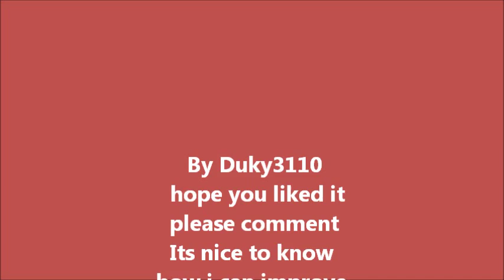Bambi zero to hero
story
this is how everyone in the forest is saying how bambi was a zero and now he is there hero even ronno sings it hope you like it please comment.